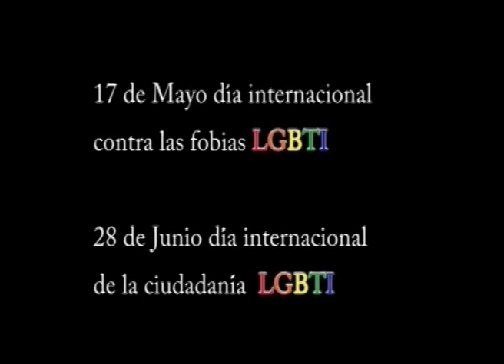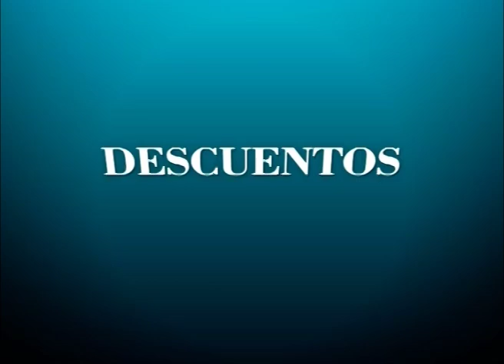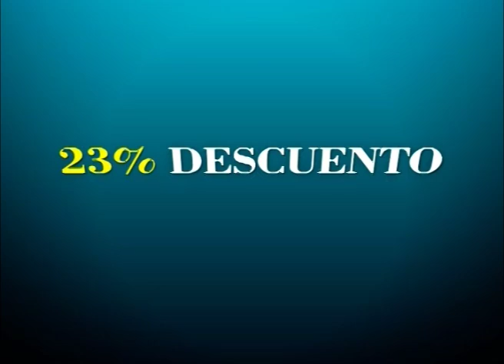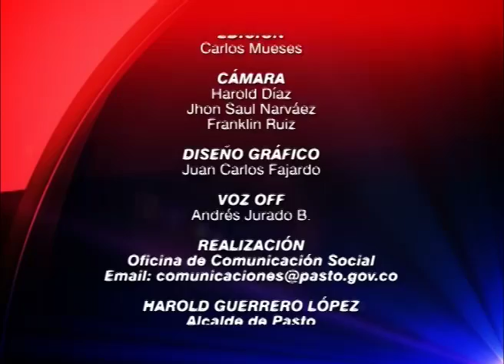Magazín Capital Sur 29 de mayo de 2012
Alcaldía de Pasto